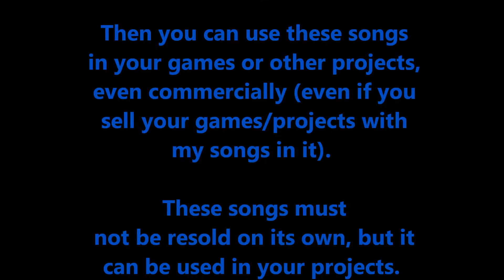Need Music? Double Time (8Bit, Retro, PSG, Master System, NES, Nintendo Style)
Royalty-free refers to a one-off payment to the products being sold, without the need to pay 'royalties' to the seller when they are used in your commercial projects, for example, your indie game or movie.  Please credit me as Nicole Marie T.

Royalty-free refers to a one-off payment to the products being sold, without the need to pay 'royalties' to the seller when they are used in your commercial projects, for example, your indie game or movie.  However, credit and copyright is still obtained by the seller.

Retro 8-Bit, Atari, PSG Master System, Nintendo, NES, Commodore 64 Style.  Sounds like a game level for a platformer or sci-fi shoot em up.  Mainly for indie game developers to use.  In the style of Sonic, The Ninja, Megaman, Transbot, Double Dragon, and Alex Kidd in Miracle World.  You can leave me suggestions and feedback in the comments section.